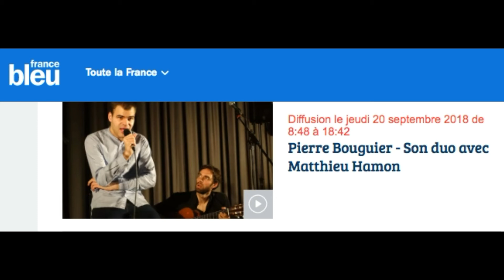Portraits France Bleu Mayenne Pierre Bouguier 4 et 9 - Son duo avec Matthieu Hamon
Portraits réalisés par Gauthier Paturo sur France Bleu Mayenne
Pierre Bouguier, artiste mayennais

Episode 4 et 9 : Son duo avec Matthieu Hamon